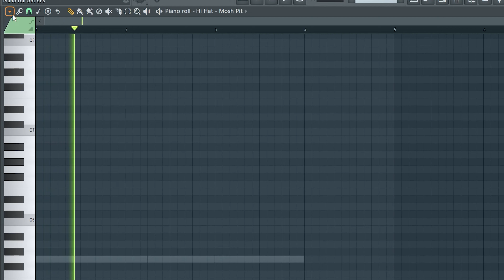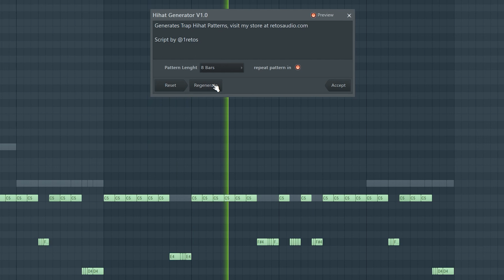Create Infinite Hihat Patterns right in FL Studio! - Hihat Midi Generator